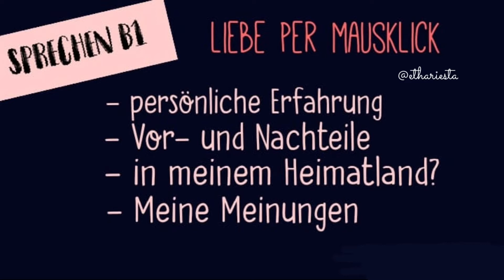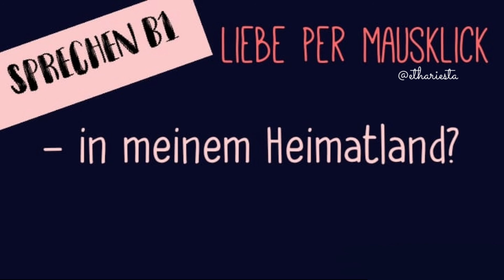Persiapan Ujian Berbicara Bahasa Jerman B1 | B1 Sprechen | Liebe per Mausklick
Klick bitte den Untertitel an, um die Themen auf Deutsch besser zu verstehen.

Persiapan ujian berbicara bahasa Jerman untuk level B1. Semoga bisa membantu kalian. Jangan lupa tinggalkan komen di bawah, kalian ingin aku buat video dengan thema apa? Vielen Dank

Die Prüfungsvorbereitung Goethe Zertifikat B1. Schreibt bitte eure Kommentare, welche Videos ich noch machen soll. Aboniert bitte diesen Kanal.

Hier finden Sie auch Links der Schreibübung